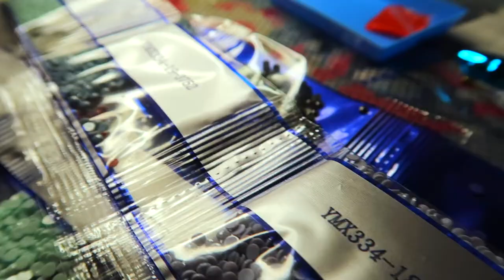Teddy Bear Diamond Painting, LiLi Diamond,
لوحة الماسية..
المقاس : 30 40x
مدة العمل : اسبوع
مصدر الشراء : شي ان
Diamond Painting
Size 30 x 40
Work time: A week
Purchase source: SHEIN
I will be got happy ..when you support me...